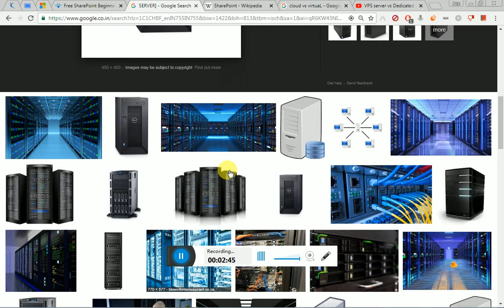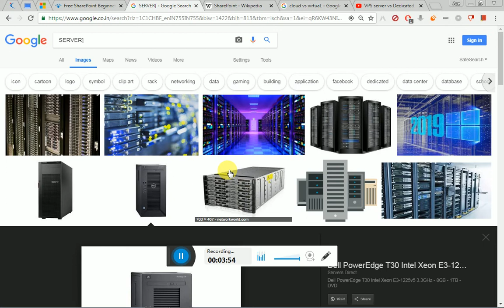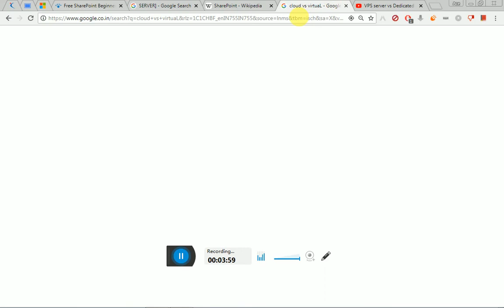dedicated vs virtual vs Cloud server